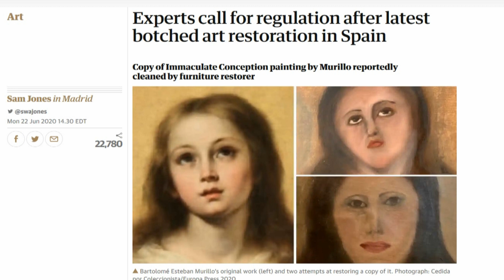Art Restoration Goes Horribly, Hilariously Wrong (Again)